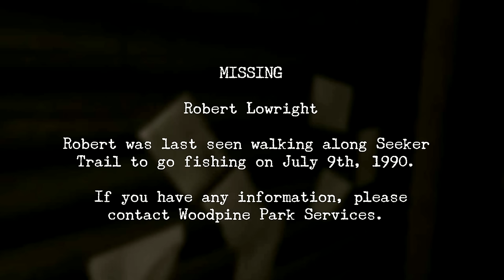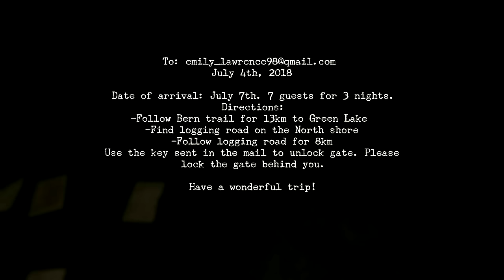Acampamento Abandonado! Criaturas Pré-históricas da Noite | Oakwood | (PT/BR)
🔥 Olá Player 🦖🐉